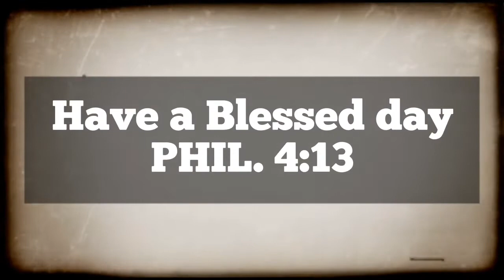The Debate, Part 2 🔥🔥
Pastor B and I will be debating again this week!!